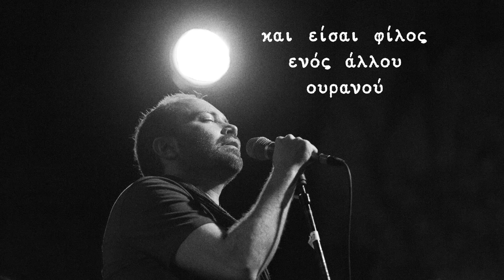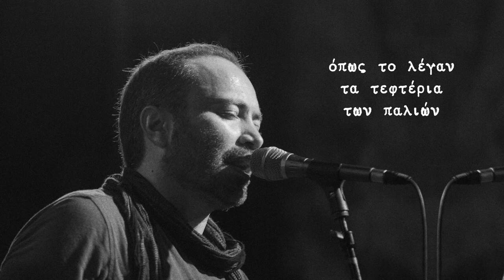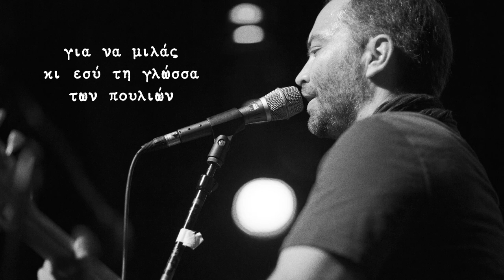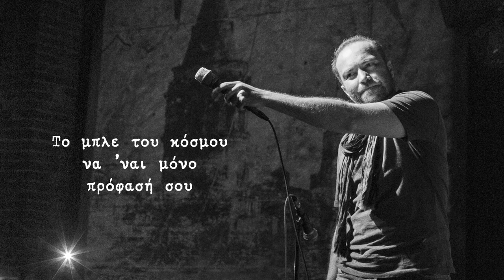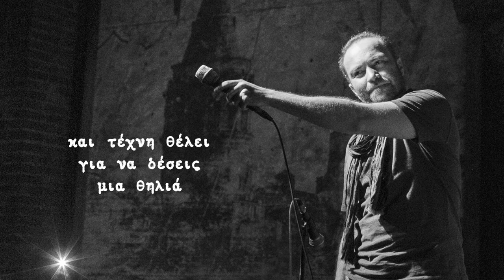Περικλής Κανάρης - Η Άνοιξή σου | Pericles Kanaris - I Aniksi sou - Official Lyric Video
Αν θα βρεθείς κάποιαν ημέρα κυκλωμένος
κι η δύναμη σου εξευτελίζεται παντού
σκέψου πως είσαι από τον άνεμο πλασμένος
και είσαι φίλος ενός άλλου ουρανού.

Αν θα βρεθείς κάποιαν ημέρα δίχως χρέη
και μόνο αγάπη σ’ έναν άνθρωπο χρωστάς,
σκέψου εκείνους που περπάτησαν μοιραίοι
κι η σφαίρα βγήκε στο σανίδι που πατάς.

Φύγε και χτίσε με φιλιά την άνοιξή σου
όπως το λέγαν τα τεφτέρια των παλιών.
Το μπλε του κόσμου να ’ναι μόνο πρόφασή σου
για να μιλάς κι εσύ τη γλώσσα των πουλιών.

Φύγε και ξέχασε δασκάλους και βιβλία
για μάθημά σου να ’χεις μόνο μια αγκαλιά.
Δεν είχες τέχνη να φορέσεις πανοπλία
και τέχνη θέλει για να δέσεις μια θηλιά.

From the original album "AORATOS".
Produced by Pericles Kanaris and Roman Klun
Mixed by Roman Klun and Pericles Kanaris

Photography: Jason Walker